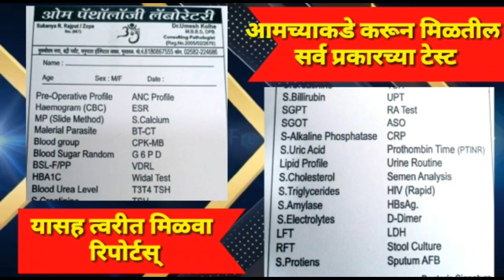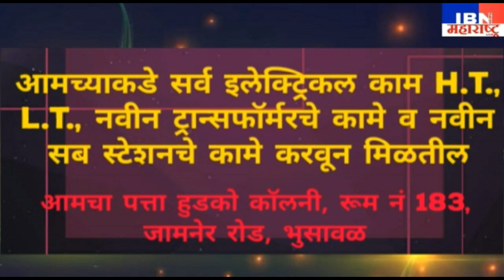भुसावळ-मारहाण,वीजबिल मागण्यास गेले असता अधिकाऱ्यास केली मारहाण,गांधी नगरातील घटना,